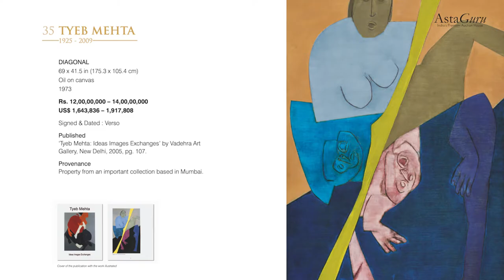Tyeb Mehta : Exploring the Iconic Diagonal Series | AstaGuruChronicles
Presented here is an important work part of Tyeb Mehta’s famous ‘Diagonal’ series which is considered to be a defining moment in the artist’s practice. A large-scale work almost spanning 6 feet, the painting was created in 1973 and is appearing in an auction for the first time. The work comes from an important phase of the artist's career considering prior to this he was creating expressionist works. With the ‘Diagonal’ series Tyeb Mehta embarked on a new method of painting with a flatter perspective. This shift in style enabled him to accentuate the definition of the image.

Born in Gujarat in 1925, Tyeb Mehta grew up in Mumbai and joined the J J School of Art in 1947. After a brief stint in Paris in 1954, Mehta started his career with works inspired by European art. After his return to India during the late 60s, the artist began his famous Diagonal series. Tyeb Mehta works have been showcased in several solo and group exhibitions in India and across the world.

Featuring over 40 lots, the stellar collection of AstaGuru’s upcoming Modern Indian Art Auction will showcase the Avant-Garde of Modern Indian Art. Several rare and unseen are appearing in an auction for the first time. Scheduled to take place on December 27-28, 2021. Please visit the AstaGuru website to view the entire auction catalogue.